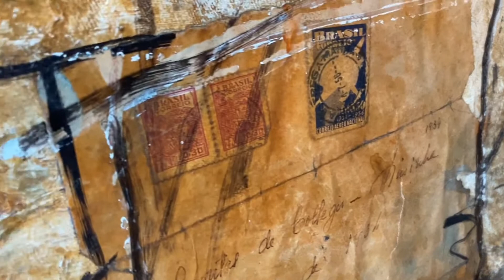Blue Harmony - Dario Bosa Brazilian Artist